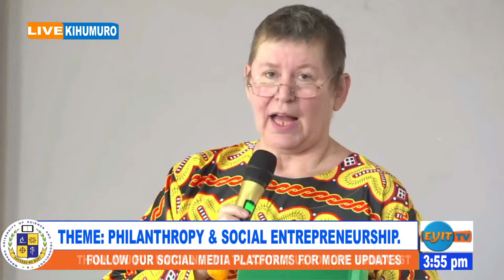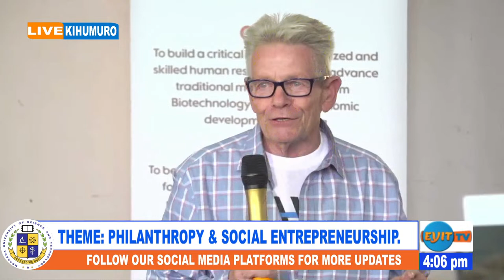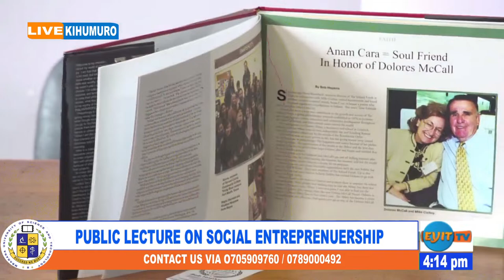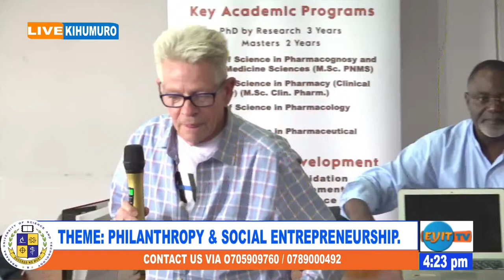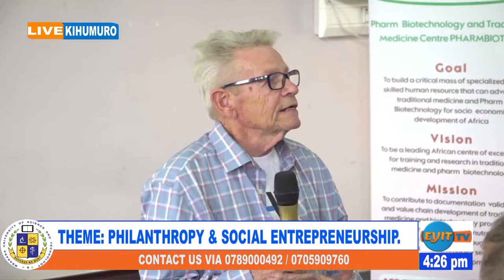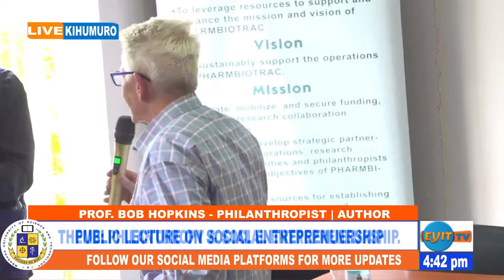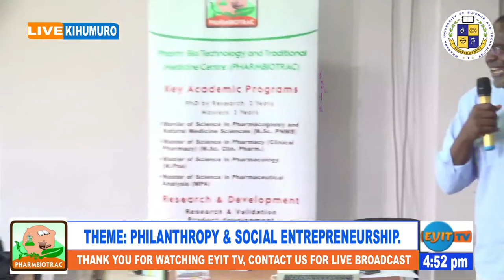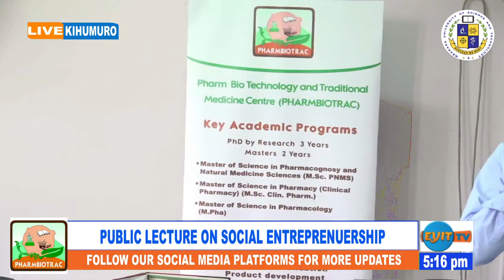The Pharmbiotract Public Lecture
The Public Lecture is organized by Pharmbiotract, the Guest Speaker: Prof. Bob Hopkins.
Theme: Philanthropy and Social Entrepreneurship.